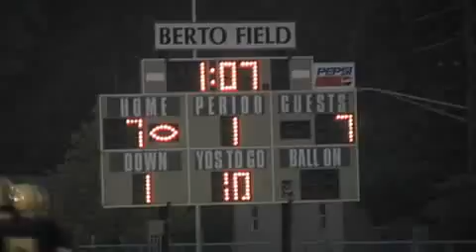Sheridan 21 Delphi 7